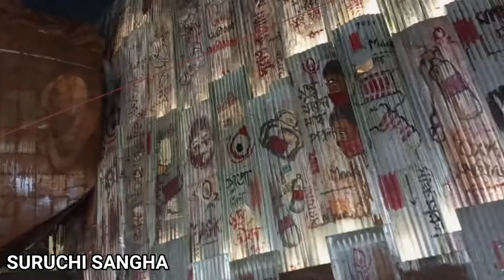Durga Puja Parikkrama 2022 || Suruchi Sangha || Barisha Club || Behala Frinds || Behala Natun Dal